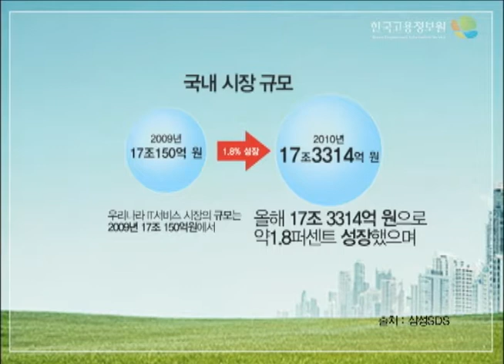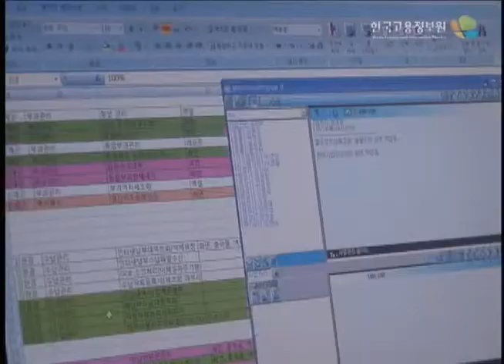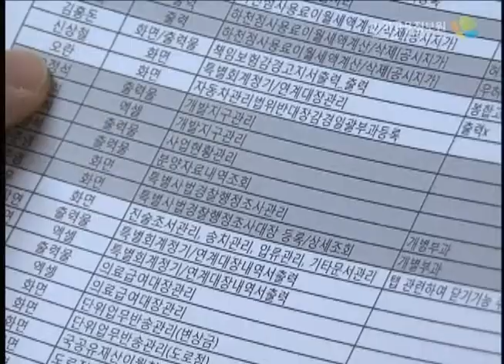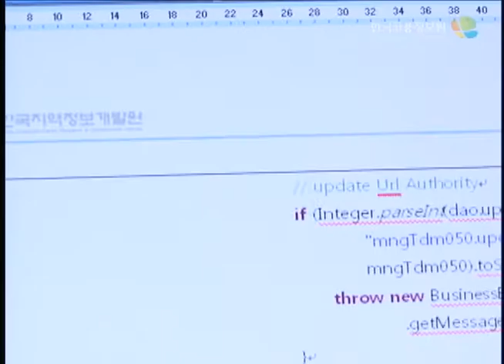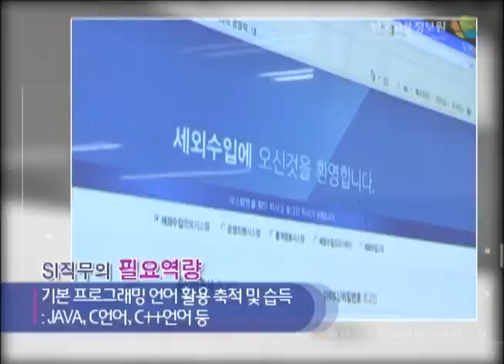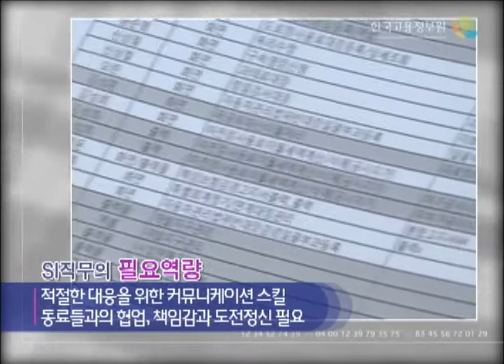19회 IT직군의 SI직무